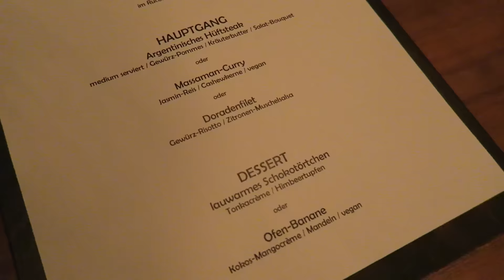Mocca's Weekly Vlog 6 I DM trend IT UP Blogger Event Düsseldorf + Neuheiten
Mocca's Weekly Vlog 6 I DM trend IT UP Blogger Event Düsseldorf + Neuheiten. Vergangene Woche war ich in Düsseldorf beim DM trend IT UP Event und hatte eine echt gute Zeit. Tolle Leute, tolle Blogger, leckeres Essen, schönes Hotel und auch ein sehr gut geplantes Event. Hier kommt ihr zum Blogbeitrag

→  Mit dabei waren:
MrsFarbulous
Glam & Shine
lisas lovely world
ressica`s
Goldenbeautymoments
Lavie Deboite
Adeline und Gustav
Nina`s KosmeTICK
Caros Schminkeckchen
Foxiloves
Polished with Love
Des Belles Choses
Cheana
Elena`S Makeup